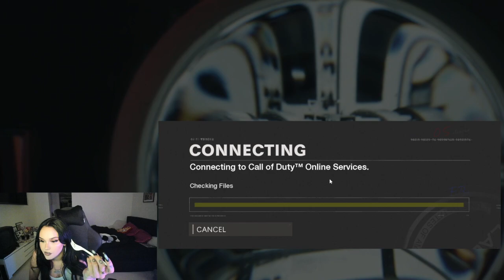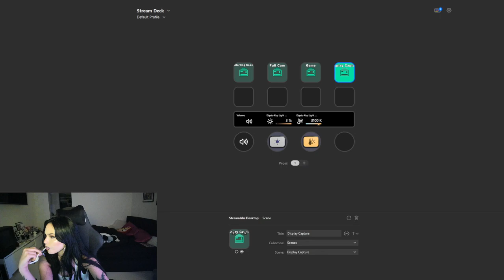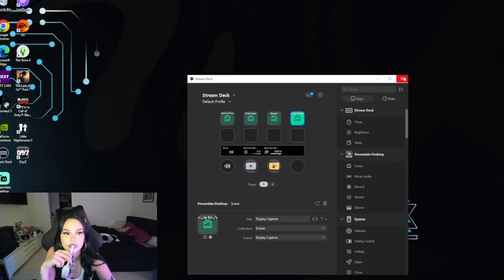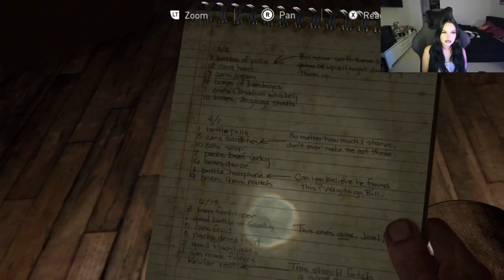Maggie Lindemann | playing the last of us ( 12 august 2023)